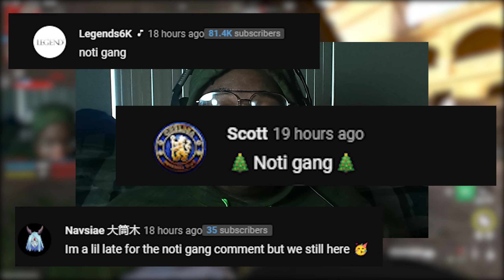*BROKEN* ONE SHOT LOCKWOOD 300 CLASS in MW2 ..😳 (Best Lockwood 300 Class Setup)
*BROKEN* ONE SHOT LOCKWOOD 300 CLASS in MW2 ..😳 (Best Lockwood 300 Class Setup) Modern Warfare 2
🔔NOTI GANG GANG!🔔